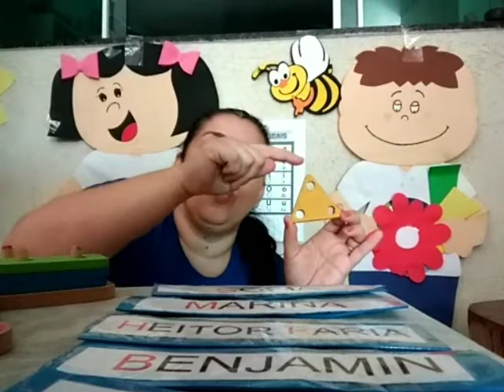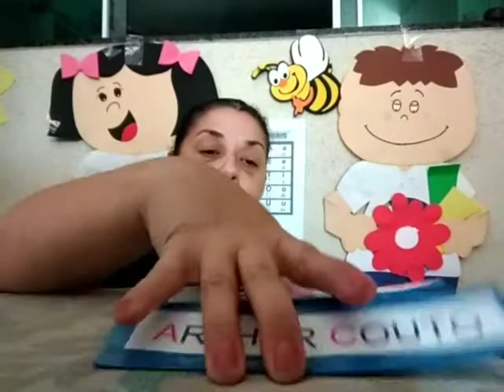Tia Flaviana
maternal ll